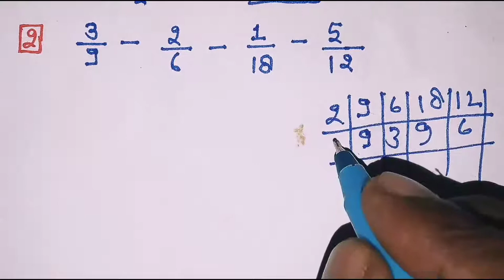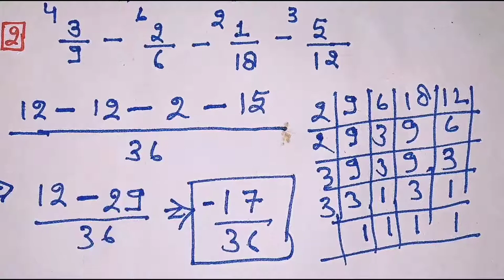भिन्नो का घटाना || bhinno ka jod || subtraction of fraction || ghatav ||Lecture firdos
भिन्नो का घटाना || bhinno ka jod || subtraction of fraction || jod || ghatav

bhinn ka ghatna kaise hal karte hai
bhinn ka ghatna